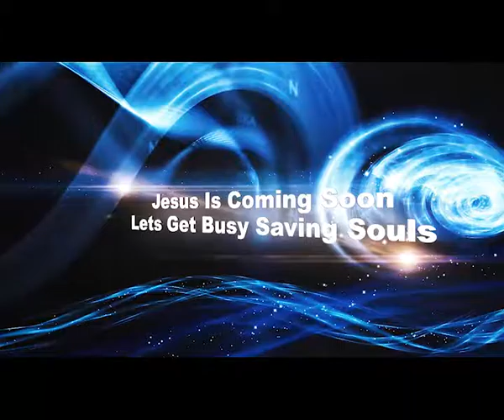Ep A300 Winning SoulsSis Mehwish+Bro Iqbal+Link Saleem Iqbal Program 06 6 2016